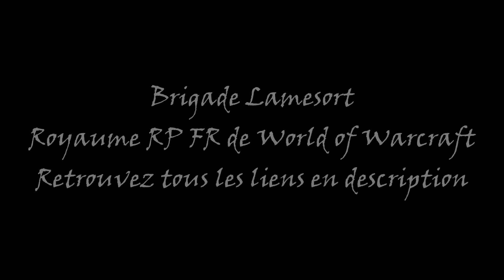[WOW RP FR] Brigade Lamesort | Horde, Aventure Multiracial, Kalimdor